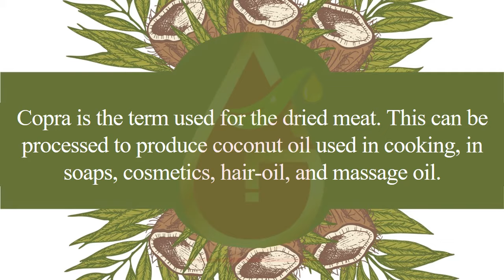Coconut Oil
We at A.G Industries, India – Manufacturer, Producer and Exporter of 100 % Pure Natural Coconut Carrier Oils. Our products is demanded widely for its precise formation, utmost purity, high effectiveness and longer lifespan. We offer a variety of coconut oil types such as cold-pressed, refined, and fractionated based on the needs of your specific application.

Coconut Oil is a light-weight formula which can be used for cooking and beauty needs. It is antibacterial and antibacterial in nature. It has deep moisturizing properties which condition dry skin. Not only that, but it also hydrates dehydrated skin.